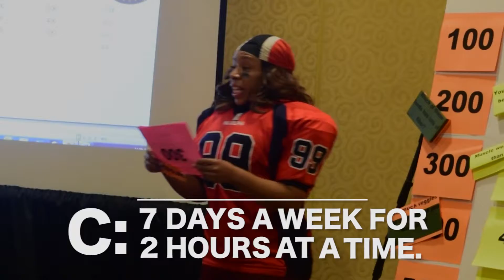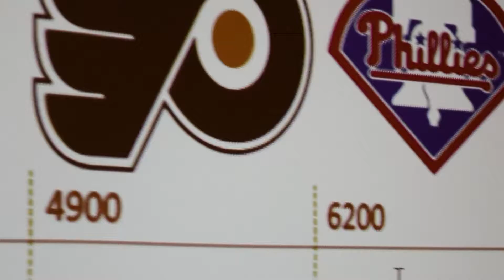Youth Empowerment w/ Urban League of Philadelphia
Students from different schools in Philadelphia came together to engage themselves in youth empowerment. The leaders of this event created a health and fitness jeopardy game to give their visitors a fun, interactive experience.

The leaders also thought it would be great to have Rebel Ventures collaborate. This video is the consumption of youth empowerment.